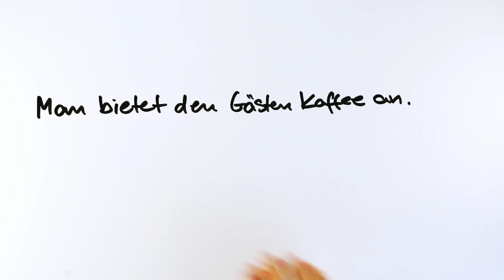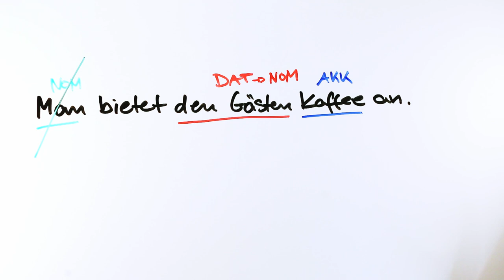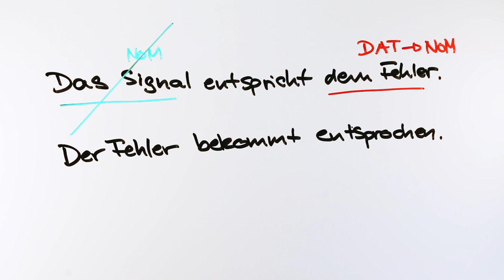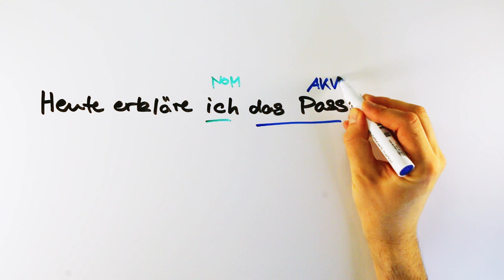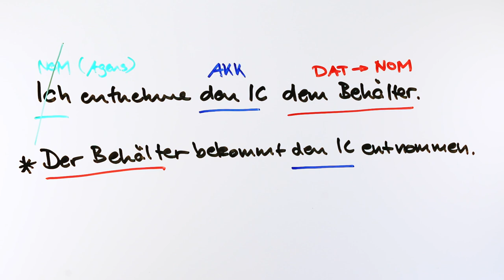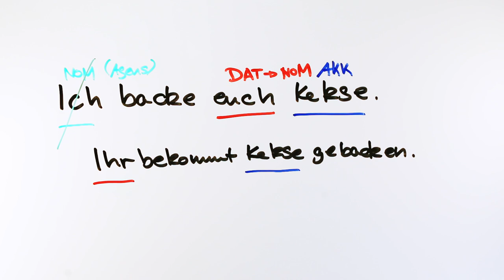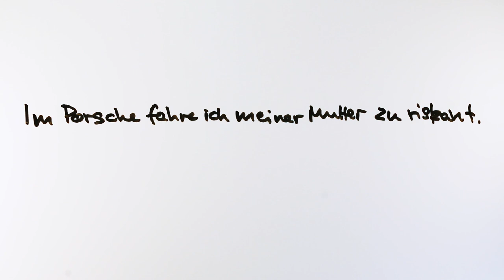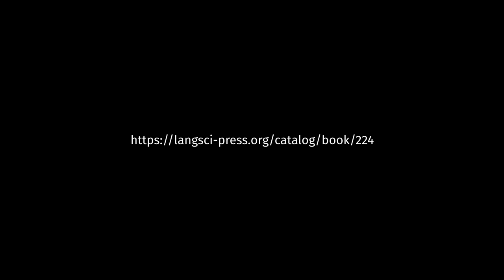Dativpassiv verstehen (bekommen-Passiv, Rezipientenpassiv) — Grammatische Analyse 013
Diese Videos sollen vor allem Student*innen der Germanistik, Germanistischen Linguistik bzw. Deutschen Philologie helfen, bestimmte Analysen von sprachlichem Material sicher und mit Methode durchzuführen. Es werden nicht ausführlich die zugrundeliegenden Konzepte erklärt. Dafür können die Vorlesung und das Buch zurate gezogen werden. Dies ist ein Video zur Morphosyntax, in dem ich erkläre, wie man das Dativpassiv (auch bekommen-Passiv oder Rezipientenpassiv) bildet. Es wird ausdrücklich besprochen, wie man auch solche Dativpassive bilden kann, die im Ergebnis nicht grammatisch sind. Als diagnostisches Werkzeug hilft dieses Vorgehen, um verschiedene Dative zu unterscheiden (valenzgebundener Dativ, sogenannter „freier Dativ“, hier Nutzniederdativ bzw. Benefizientendativ und Bewertungsdativ). Hier sind außerdem die Konzepte der Valenz und der semantischen Rollen wichtig.